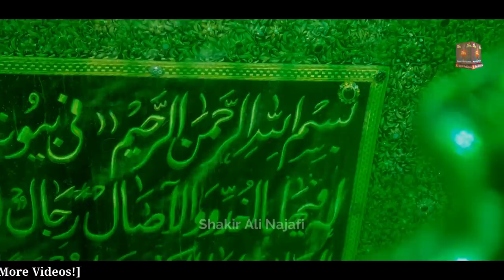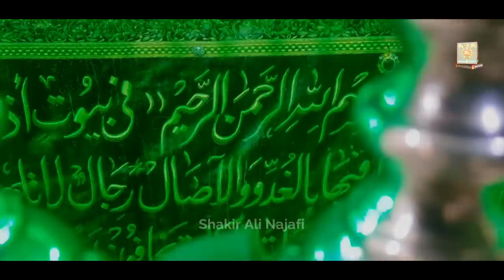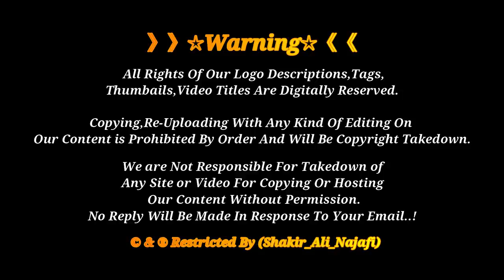Syed Muhammad as | Imam E Zaman Ka Chacha | Aur Manat Kse Ki Jati | Holy Shrine | Balad Iraq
Muhammad ibn Ali ibn Muhammed ibn Ali ibn Musa ibn Ja'far was the son of Ali al-Hadi and the brother of Hasan al-Askari, the 10th and 11th Twelver Shia Imams, respectively. His Tomb was constructed between Samarra and Kazmeen that is situated about 93 kilometers north of Baghdad in Balad.

Name: Ali
Title: al-Hadi; al-Naqi (the Guide; the Pure)
Kunya: Abu al-Hasan (al-Thalith/the 3rd)
Father: Muhammad ibn Ali al-Jawad (Peace be upon him)
Mother: Summana
Born: 15th Dhu al-Hijjah; 2nd Rajab according to a different narration, 212 AH/827 CE in the Holy City of Madinah
Died: 3rd Rajab, 254 AH/868 CE, after being poisoned by the Abbasid Caliph al-Mu’tazz
Age at Martyrdom: 42
Period of Imamate: 34 years
Buried: Samarra, Iraq

》》》》》》☆Warning☆《《《《《《